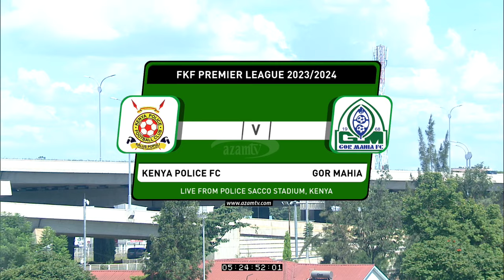Police FC vs Gor Mahia FC Match Highlights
Welcome to the Fkf Premier League Official Youtube Channel